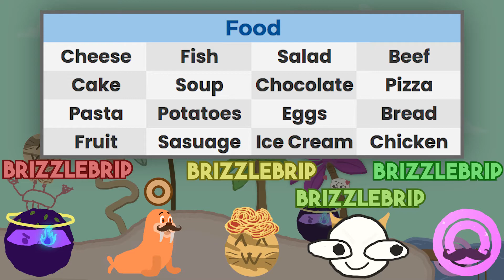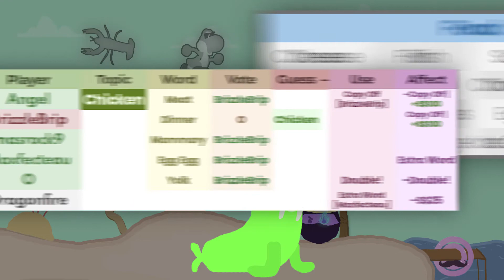Find Out Who's Lying or Die 🏝️ SAND (Part 24)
In SAND Ep.24 one of our 5 players is a Chameleon pretending to be a normal player. Can the non-Chameleons mind the Chameleon? Find out in this episode

*ABOUT MYSELF:*
I'm Little Luigi. I have youtube competition videos where viewers participate to win Little Luigi Points and I also make gaming videos.

Screen Recorder - QuickTimePlayer
Microphone         - Blue Snowball
Computer             - MacBook